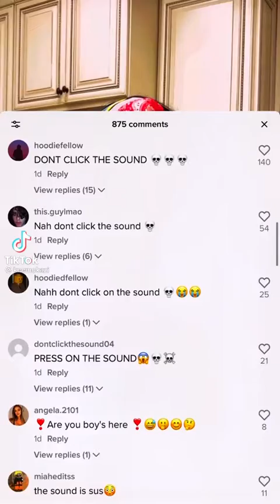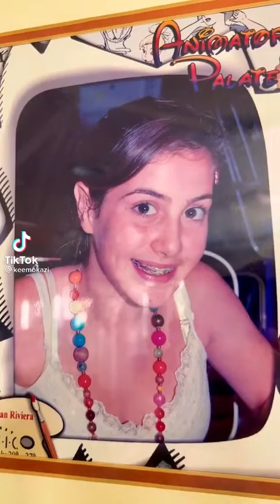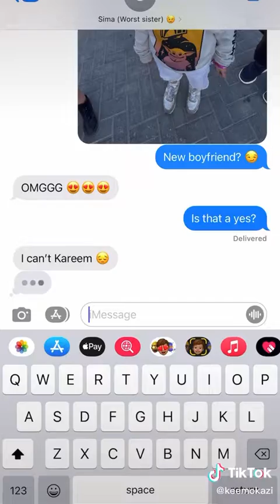KEEMOKAZI keemokazi TikTok Best Video | TikTok En İyi Video | TikTok最佳视频 Part-2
KEEMOKAZI keemokazi 2022 TikTok Best Video | KEEMOKAZI keemokazi 2022 年 TikTok 最佳视频 | KEEMOKAZI keemokazi 2022 TikTok En İyi Video

tiktok 2022 dance
tiktok 2022 song
tiktok 2022 music
tiktok 2022 remix
tiktok 2022 mashup
tiktok 2022 video
tiktok 2022 çerçeve
tiktok 2022 clean
tiktok 2022 songs
tiktok 2022 dansları
tiktok 2022 dans
tiktok 2022 jeton hilesi
tiktok 2022 müzikleri
tiktok 2022 dance challenge
tiktok 2022 dance remix
tiktok 2022 musics
tiktok 2022 song remix
tiktok 2022 akım şarkıları